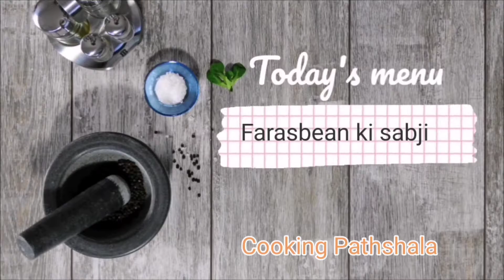•फ्रेश बिन की सूखी सब्जी टेस्टी से भी टेस्टी Farasbean ki sabji | Cooking Pathshala | HINDI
Hello guys welcome back to my new video in this video we r going to learn how to make } FARASBEAN { so  if u like my video then pls subscribe and like my video , and if u didn't like my video than don't forget to dislike also and if u r disliking then comment the reason so i can improve .